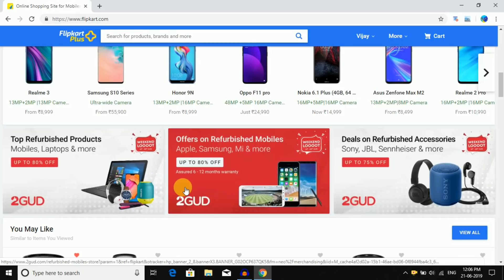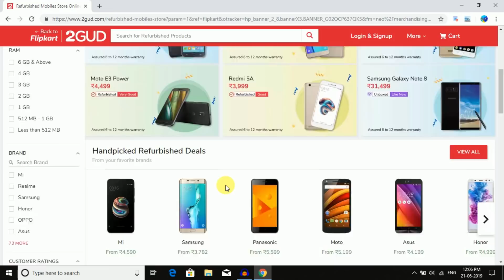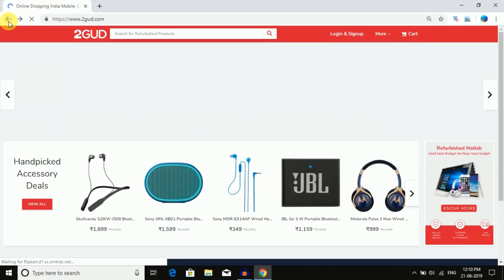How To Get New iPhone At ₹5000 ?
in this video i will talk  about how to get a new iphone at only 5000 rs.
So if you searching for a brand new cheapest iphone in india then you must like this video useful.

Flipkart App